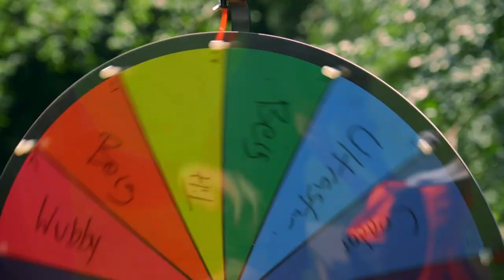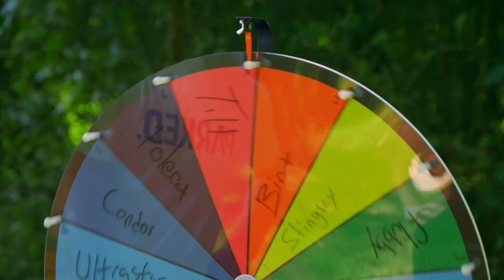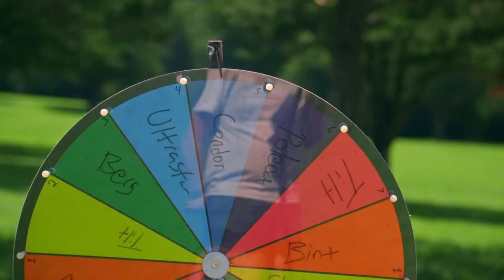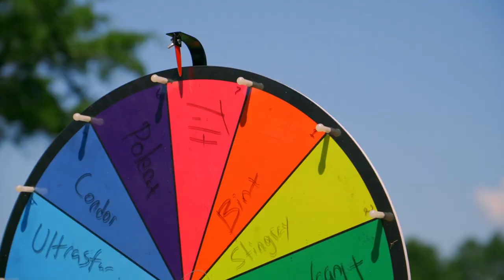The Wheel Decides What Weird Disc We Throw | 10 Hole Disc Golf Challenge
Hunter and Trevor let the wheel tell them what weird disc to throw!